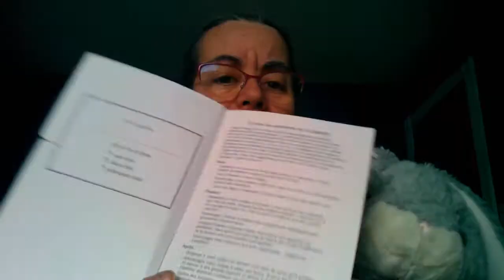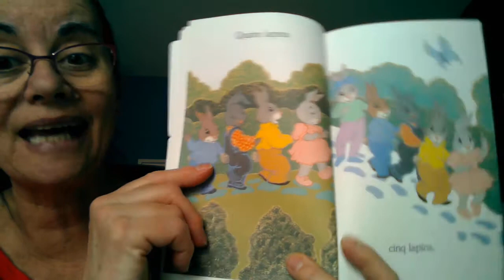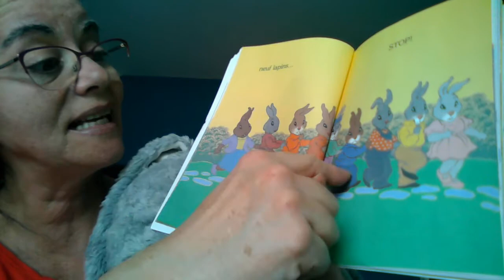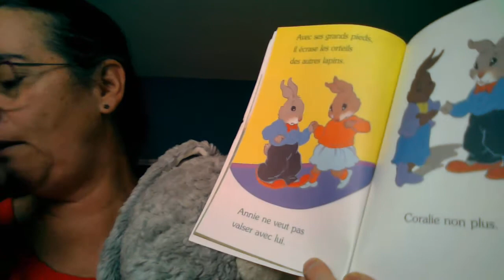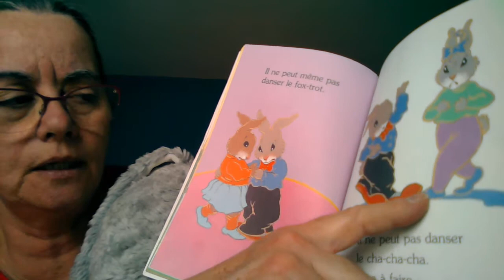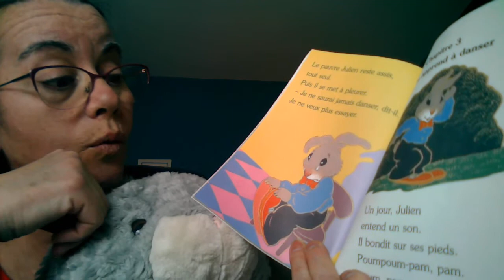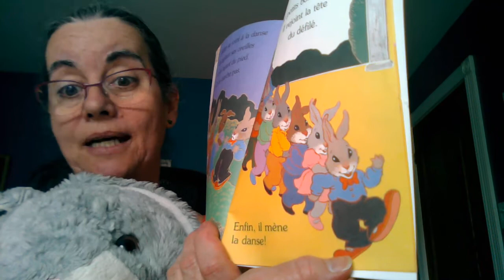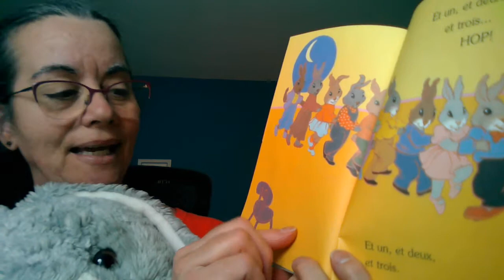La farandole des lapins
Après les salutations aux auditeurs, je raconte l'histoire et ensuite je propose aux enfants de danser.

Titre: La farandole des lapins
Auteur:  Teddy Slater
Illustrations:  Larry Di Fiori
Traduction:  Lucie Duchesne